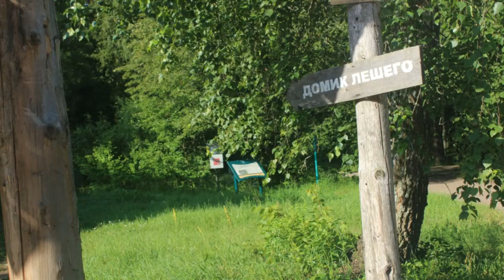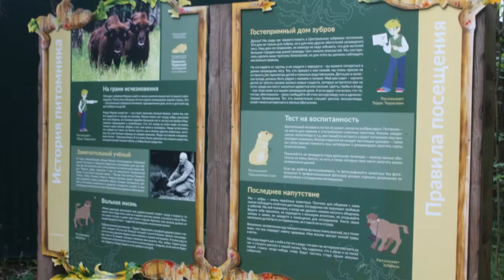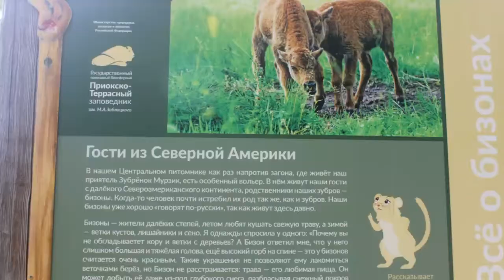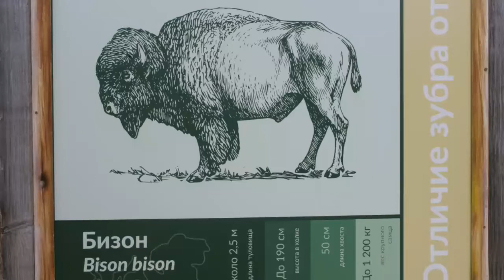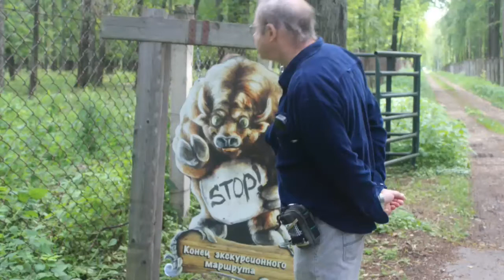Зубры и Бизоны в России? Кто их сохранил для будущих поколений?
В свое время ученый Михаил Александрович Заболоцкий решил, что надо восстановить популяцию зубров, бизонов в России и сохранить ее для будущих потомков. Для этой цели он решил построить в Приокско-Террасном заповеднике дом для зубров, где бы они могли жить в безопасности и воспитывать своих зубрят. Первые зубры были привезены из Беловежской пущи. Сегодня численность зубров в питомнике колеблется в пределах 50 особей.
Это конечно не африканское сафари...Это матушка Россия. Но для любителей природы и животного мира это будет интересно...Зубры и бизоны любят тех, кто к ним приезжает пораньше, потом они уходят вглубь заповедника, так что лучше всего на первый сеанс.
Я поразился тому, что экскурсовод знает всех зубров, бизонов поименно, знает всю их родословную, в каком загоне какие зубры живут, сколько численность их семейства, когда каждый родился. Мне казались все зубры на одно лица или один вид, а экскурсовод легко их различал и описывал их характер, нравы их любимые привычки. Все они живут на своих территориях, каждое семейство отдельно, территория им определена исходя из количества особей, из расчета чтобы им было достаточно прокорма. Конечно их подкармливают постоянно дают витамины и прочую зелень необходимую им для организма.